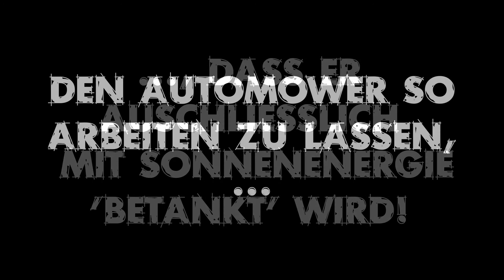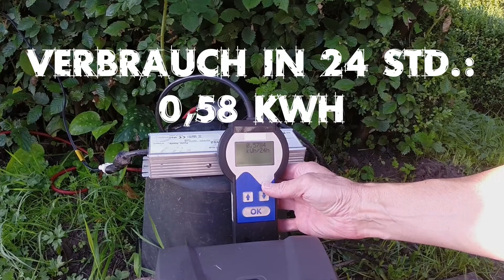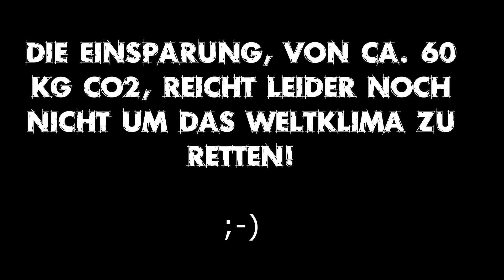Husqvarna Automower ® 450x - Energieverbrauch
Für meine 3.000 qm Rasenfläche benötigt mein Husqvarna Automower ® 450x 0,58 kWh am Tag. Husqvarna AutomowerTester.